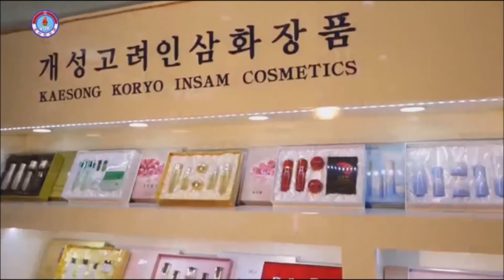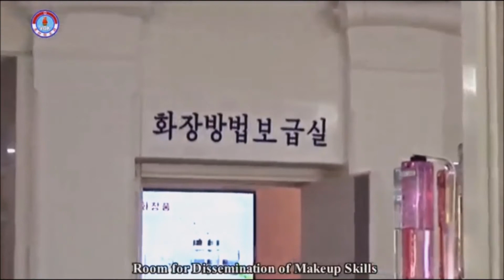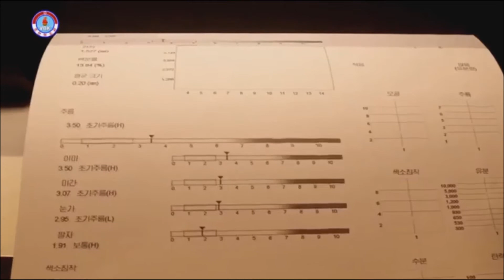Kumgangsan Cosmetics Exhibition Hall [DPRK Short | English]